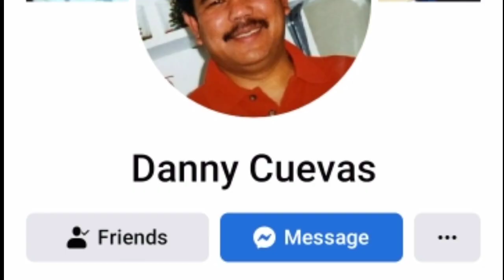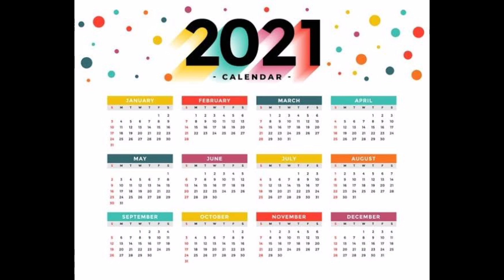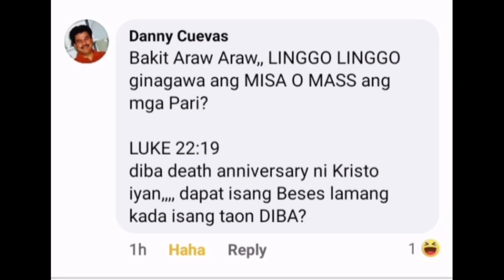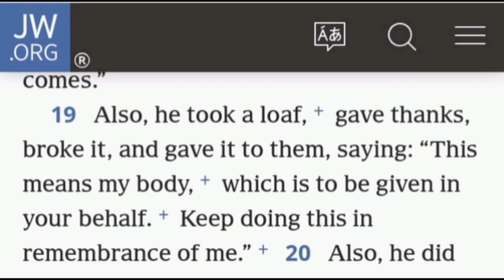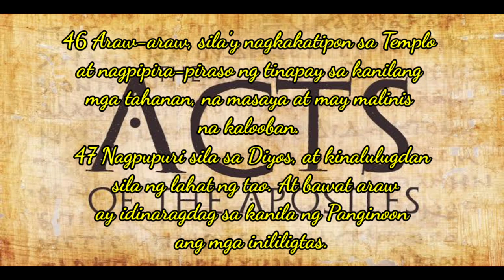Bakit araw araw may Misa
Ang pag sagot natin sa tanong ng isang ministro ng Saksi ni Jehovah patungkol sa pagdaraos ng Banal na Misa sa araw araw